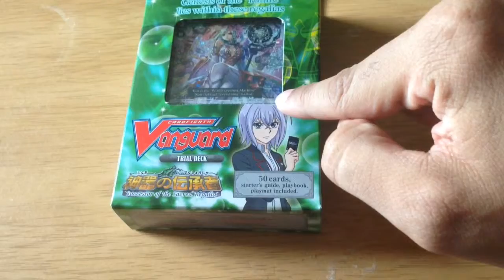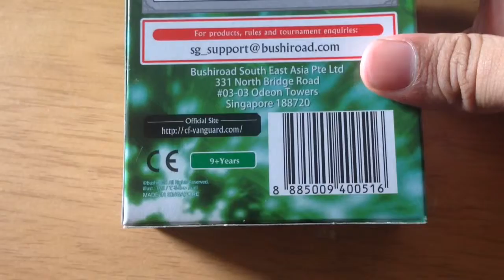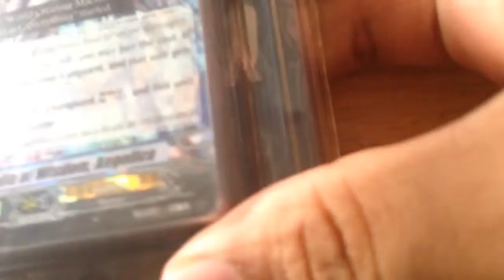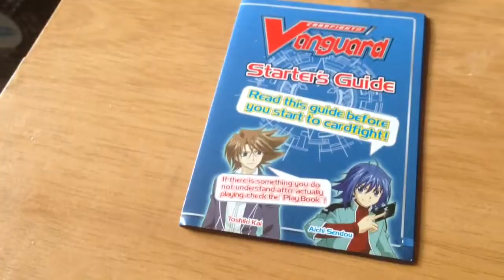Cardfight!! Vanguard Trial Deck Vol. 13 review